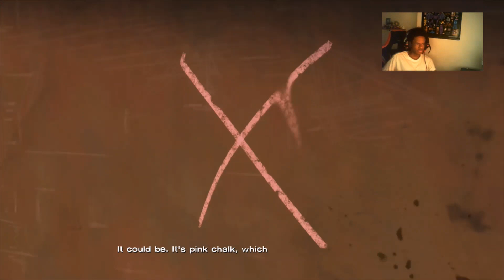THE WALKING DEAD PART8 EPISODE 3 HELL YEAH!!!!